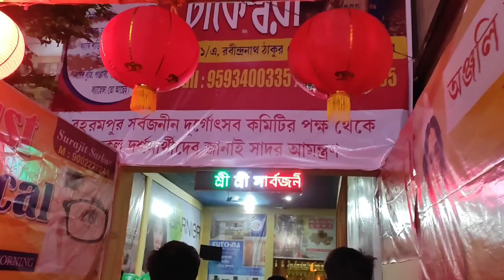বহরমপুর দুর্গাপুজো পরিক্রমা।। অষ্টমীর দিন ।।Vlog #৩৯ ।। Neharika Store Vlogs।। Bengali Vlog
Music credit-